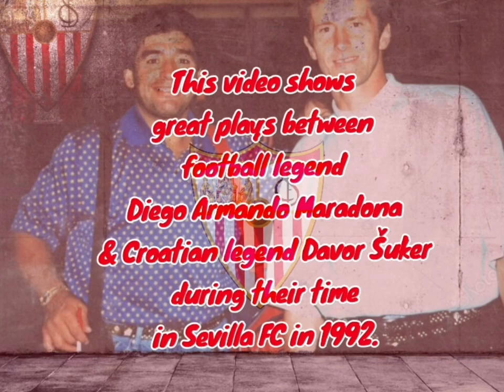Diego Maradona And Davor Suker ( Seville 1992 )